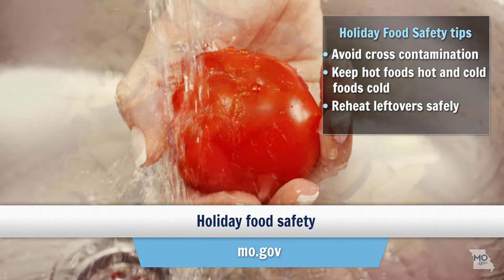MoGov Minute - November 15, 2012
Firearms deer season draws to a close soon, tips for preparing your holiday feast safely and shopping for gifts made in Missouri...all that and more in this week's MoGov Minute.